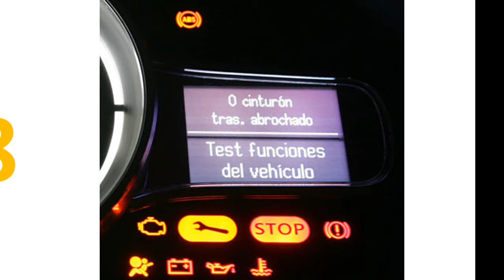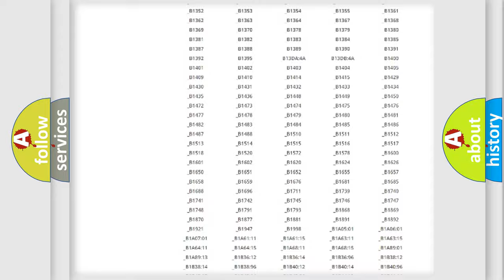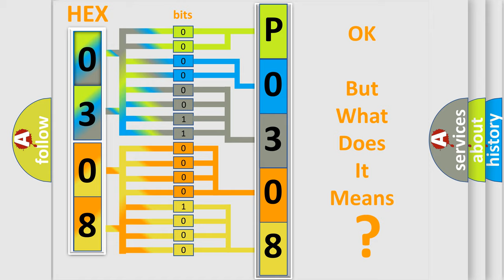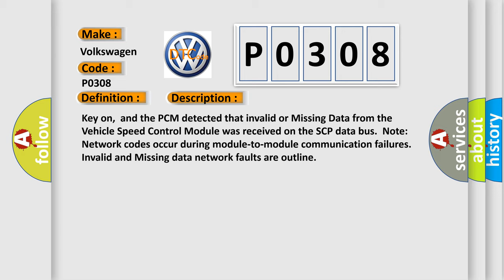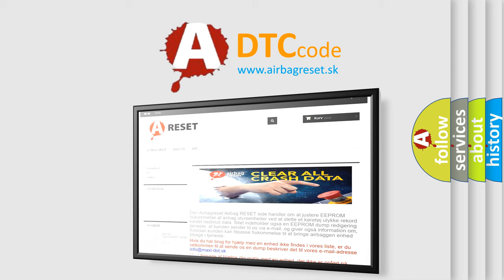DTC Volkswagen P0308 Short Explanation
Contents:
0:21 Basic DTC analysis according to OBD2 protocol standard.
1:48 Insight into programming
2:58 A diagnostically understandable description of the Diagnostic Trouble Code
3:05 Basic error definition

Make:
Volkswagen
Code:
P0308
Definition:
Data Circuit Message
Description:
Key on,and the PCM detected that invalid or Missing Data from the Vehicle Speed Control Module was received on the SCP data bus.Note: Network codes occur during module-to-module communication failures.Invalid and Missing data network faults are outline
Cause: